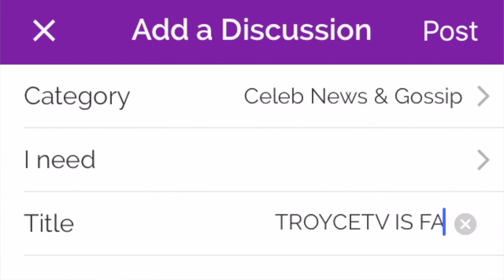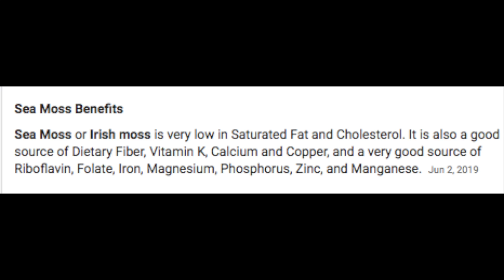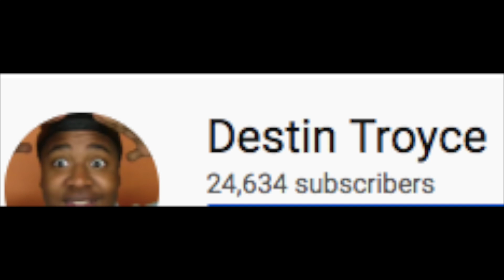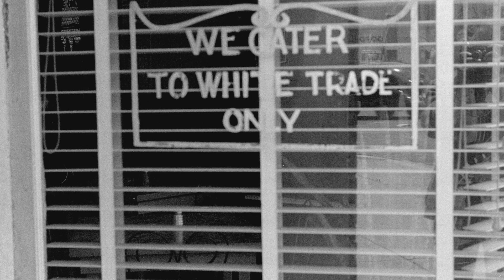KIng CRAB Legs & LOBSTER Mukbang W/Blovesauce :We NEED To Talk About Your Weight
This video is very messy eating crab legs and lobster /seafood. and i talk about a series of topics while i enjoy my sea food boil.
USED CAR NEAR ME | NEVER HAGGLE OVER PRICE